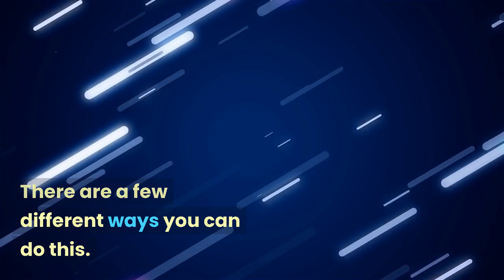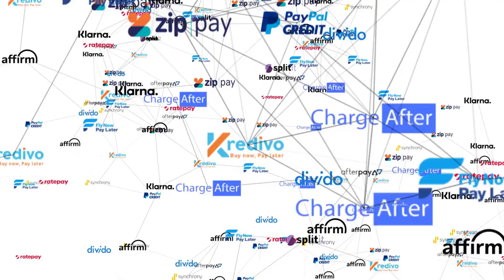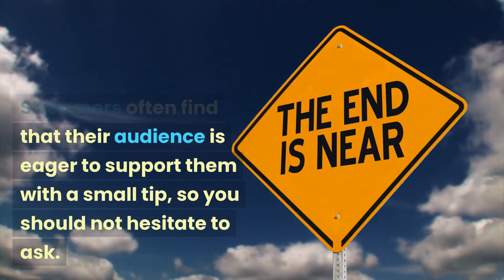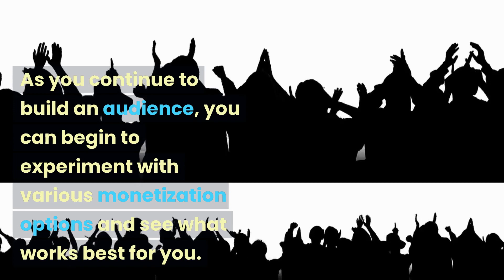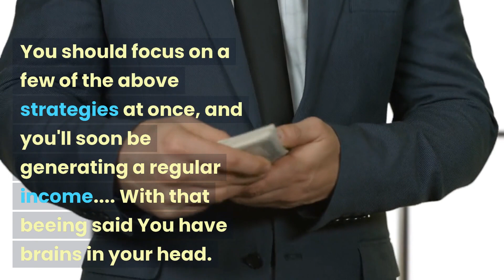Get Paid For Live Stream